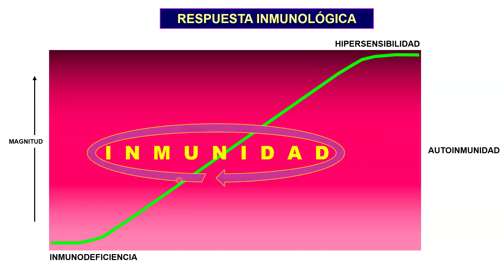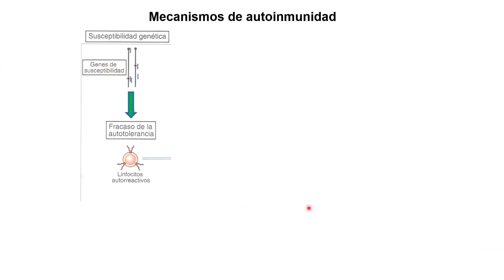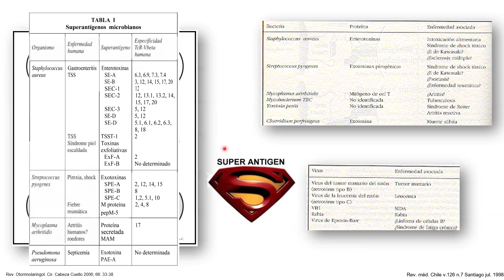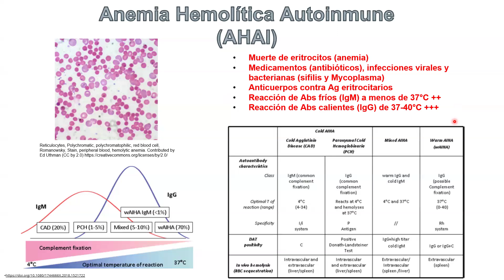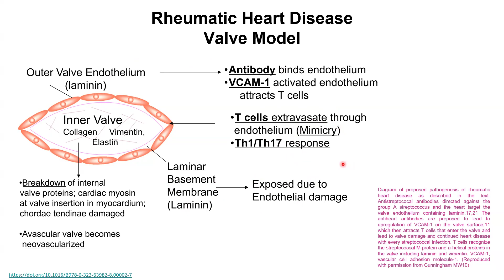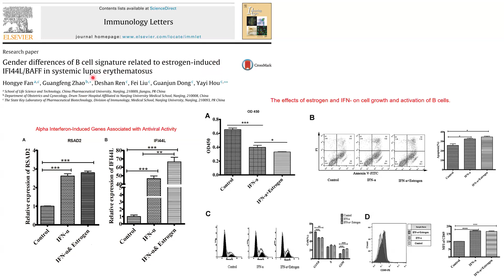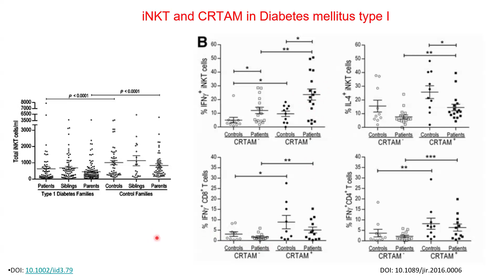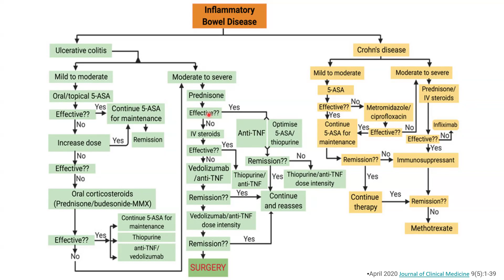Enfermedades Inmunológicas: Autoinmunidades